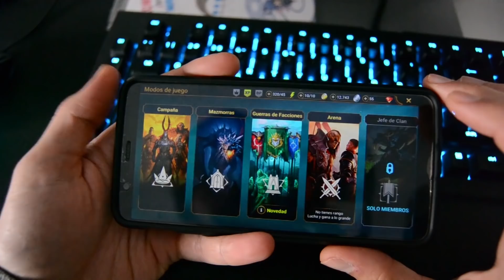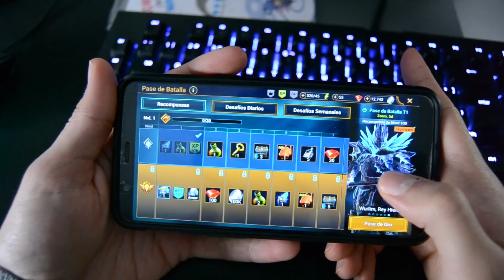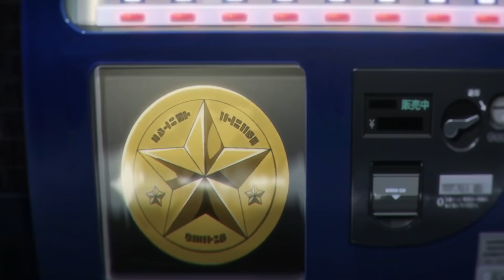QUÉ VOY A VER YO ESTA TEMPORADA (PRIMAVERA 2020)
Descarga Raid gratis : ✅ iOS ✅ ANDROID ✅ PC y obtenga un paquete especial inicial ¡Disponible solo por los próximos 30 días!

Mi libro 'De Fran a iLuTV' YA DISPONIBLE (MilkyWay) o Amazon